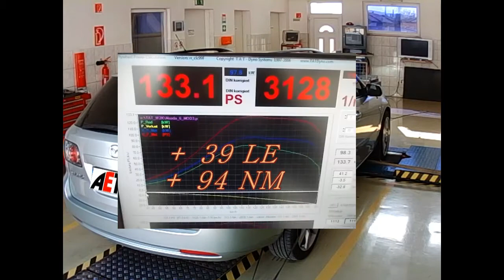Mazda 6 121LE